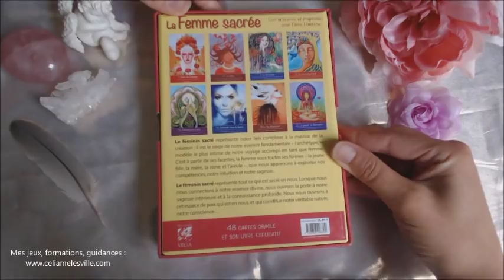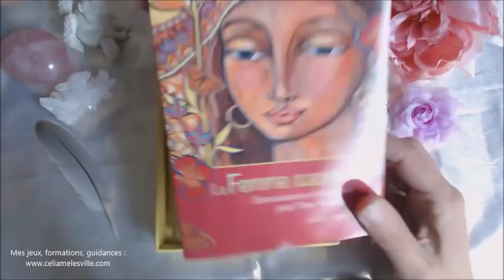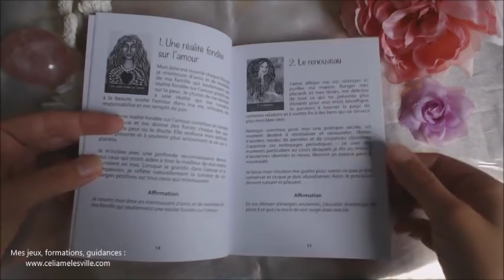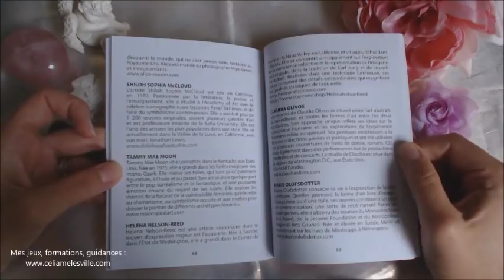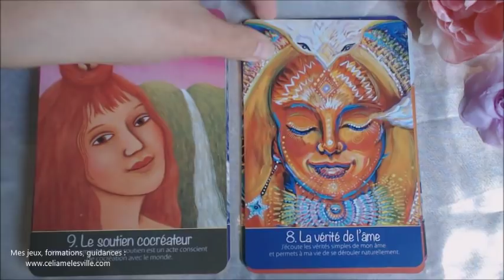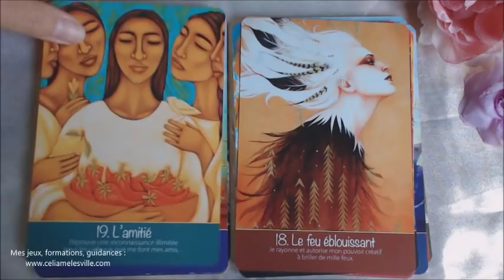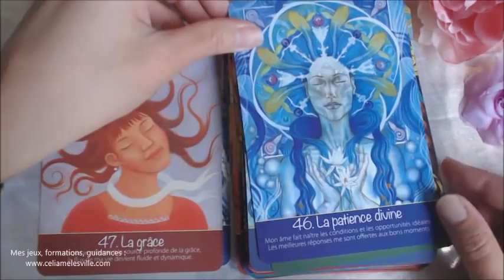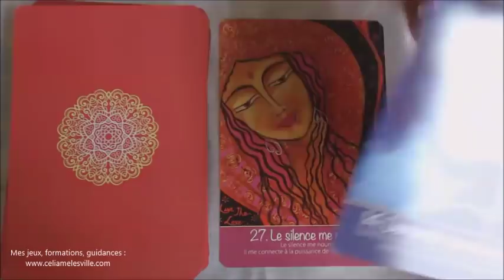Présentation oracle : La femme sacrée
Où trouver le jeu